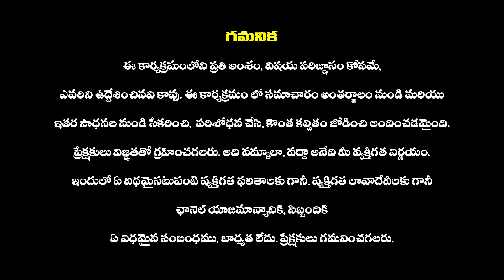ఆగిన జనసేన వారాహి యాత్ర | Janasena Varahi yatra | Pawan Kalyan | AP Politics | Haripriyas Media